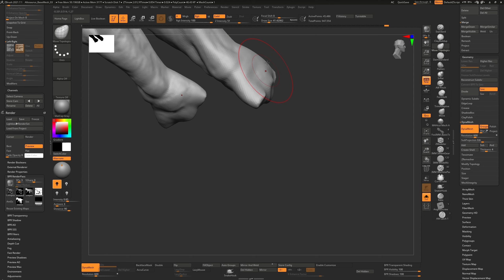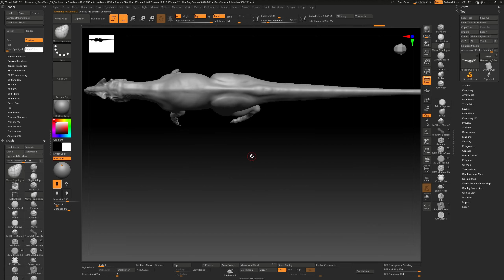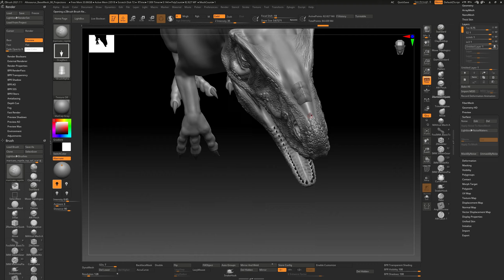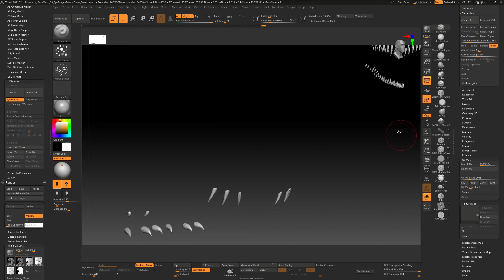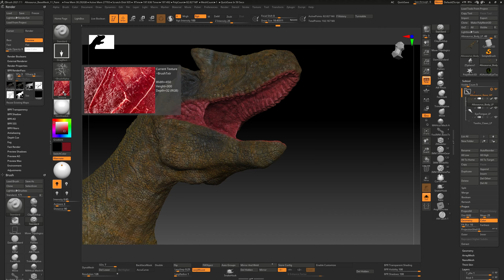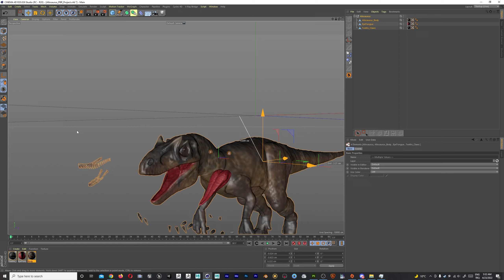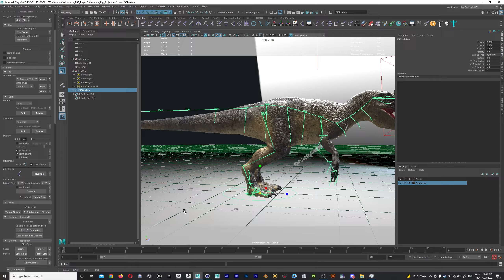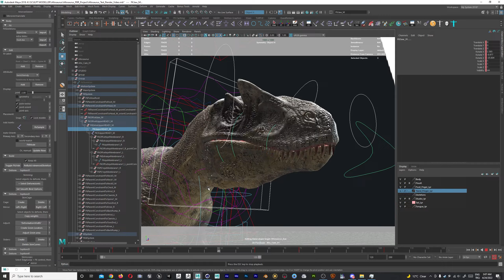Allosaurus Sculpt UvMAp Retopo SkinSCales Paint Bake Pbr Material